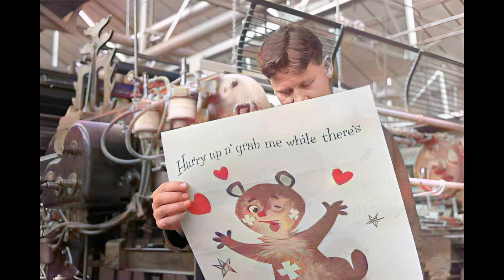historic valentine's day photos 💘💌 AI colorized 🍫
Vintage Retro Old School Whatever You Wanna Call It! Black and white photos colorized by yours truly, they're not perfect by any means and I might have helped a few less than perfect lost in translations edits lol

Happy Valentine's to everyone, single, coupled, married, widowed/widower, take care of yourselves first and the ones you love a very close second!